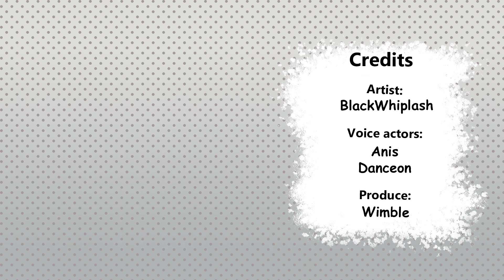Hey Pomni, do you like this? - BlackWhiplash Comic Dub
Artist - BlackWhiplash
Voice actor - Anis
Voice actor 2 - Danceon
Produce - Wimble